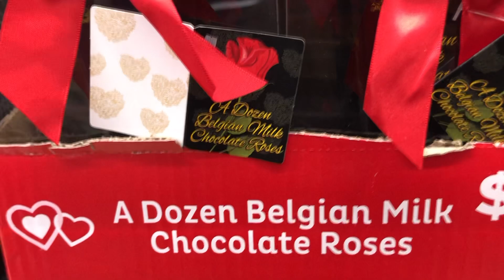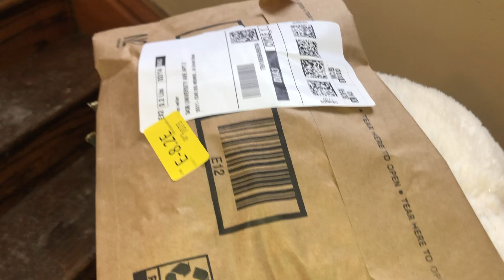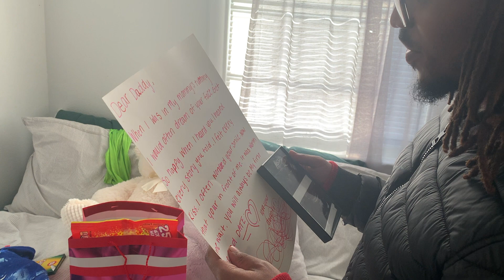WE SURPRISED EACH OTHER FOR VALENTINES DAY... *Emotional* 😭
WE DID A VALENTINES DAY SPECIAL! OPENING OUR VALENTINES DAY GIFTS | FAMILY VLOG 2021